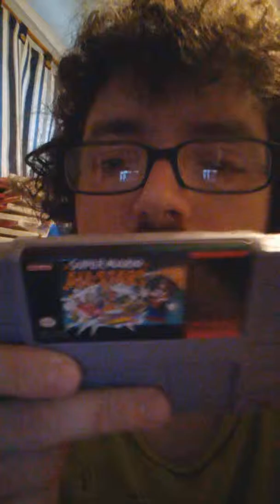My favorite SNES games that I own